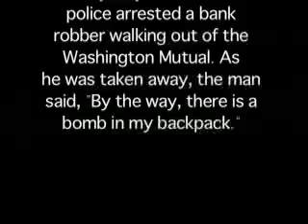BOMB in bellevue!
A bank robbery happened next to our school. So I ditched class to film some of the action. The guy got arrested right away but he said he had a bomb in his backpack. They closed off 2 main streets and sent in the bomb squad.
All that attention for one backpack.